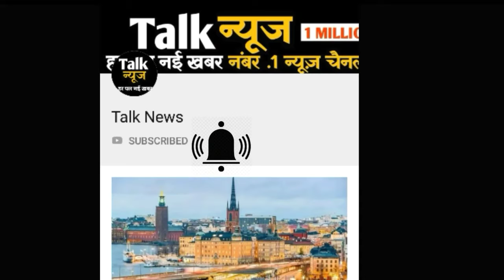रात को एक दूसरे से यूं चिपके हुए नजर आए सारा और सुशांत, लोगों ने कहा- अजीब है केमिस्ट्री